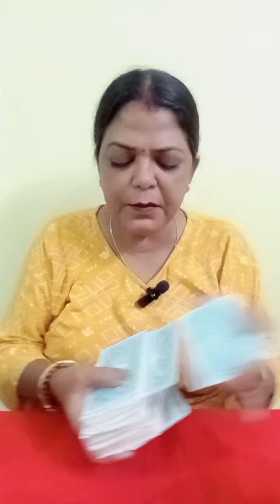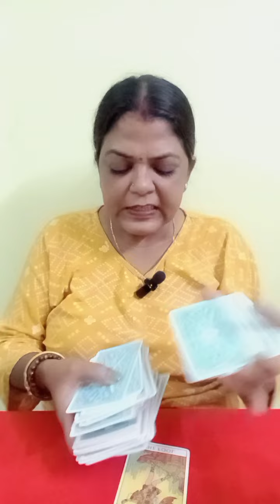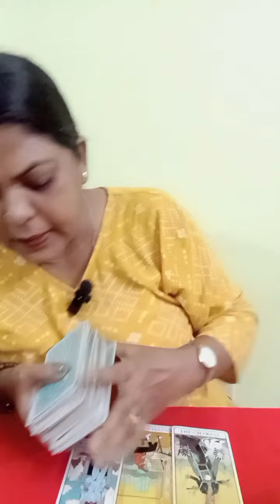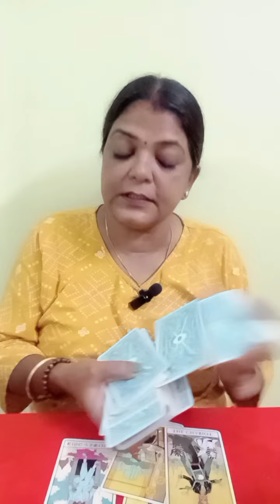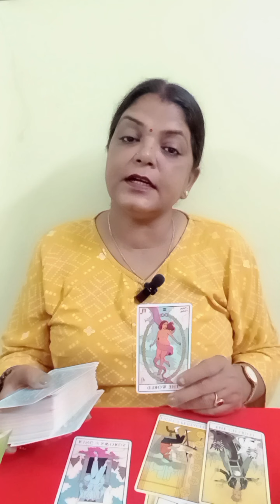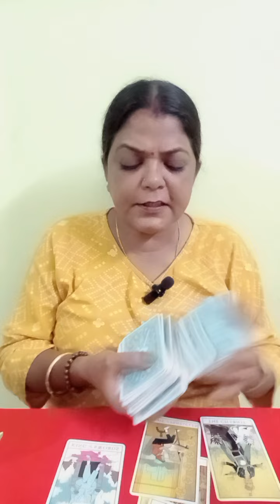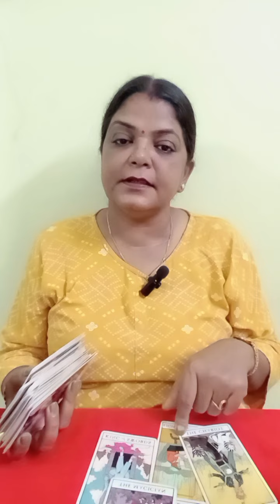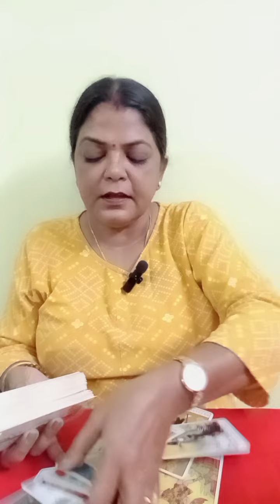CAPRICORN♑MAKAR RASHI(NO CONTACT/SEPERATION) PERSON KI FEELINGS AND ACTION (19 SE 25)TAK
CAPRICORN♑MAKAR RASHI(NO CONTACT/SEPERATION) PERSON KI FEELINGS AND ACTION (19 SE 25)TAK GENERAL TAROT PREDICTION (‎@BALAJI7 )